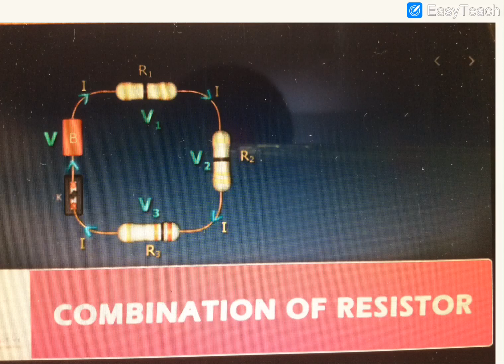Electricity Class 10 CBSE Physics | Science Chapter 12 NCERT part 2 combination of resistors NTSE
Learn the concepts of the electric circuit, electric charge, electric current and electric potential or potential difference are explained in detail in this video.